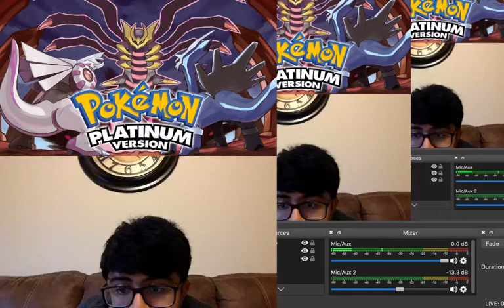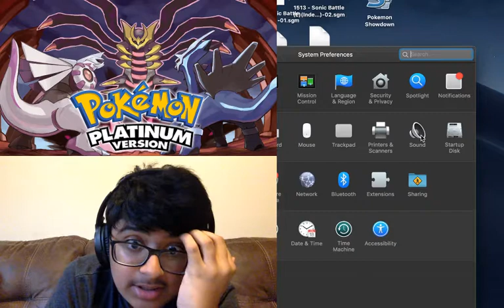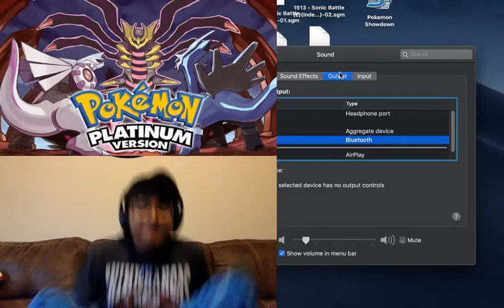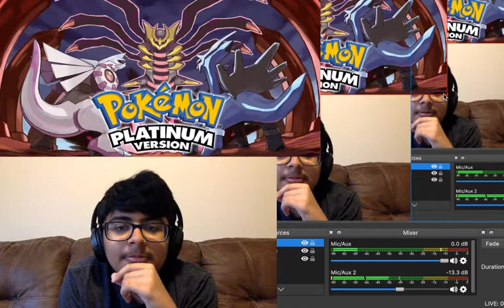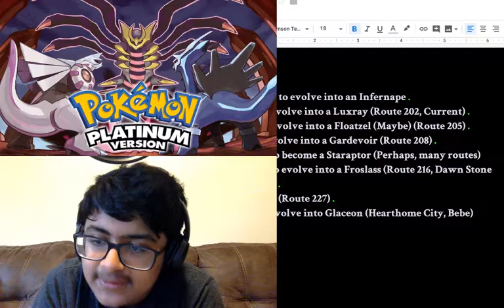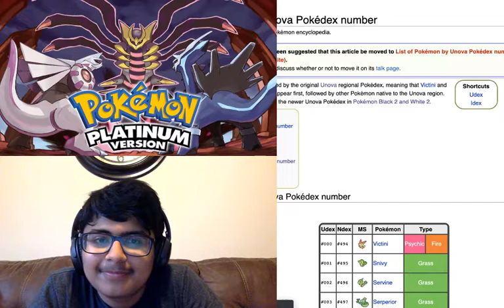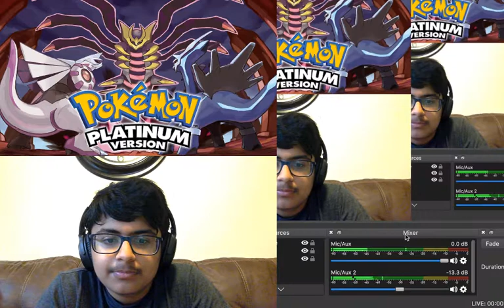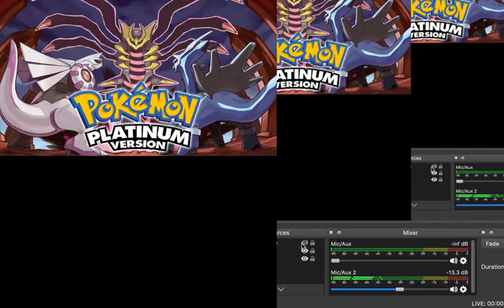Pokémon Platinum (Blind) - Part 2 - DENKO'S TIME TO SHINE!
So, in this episode, DENKO joins our team! Hopefully his electric attitude will pull us on through! We grind him up to speed, and have a grueling battle with Barry! Hopefully, we can pull through!